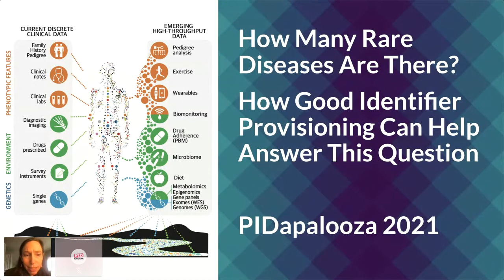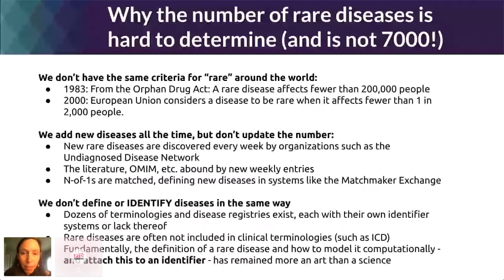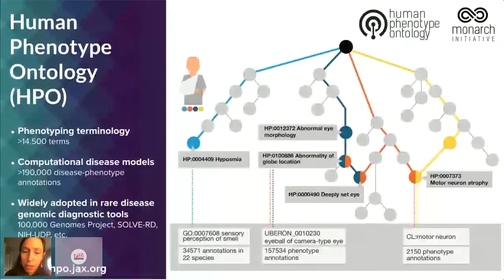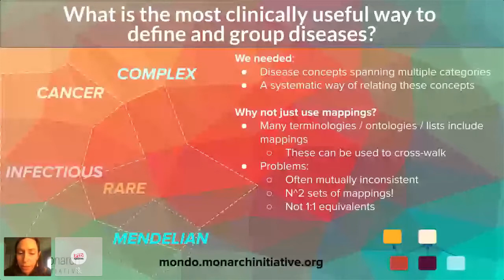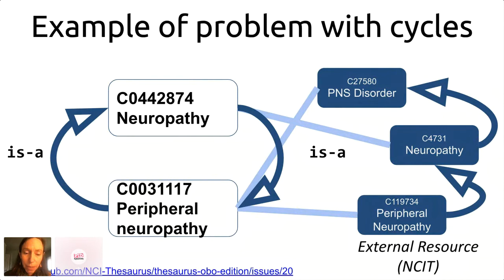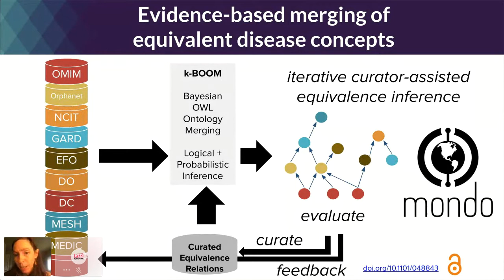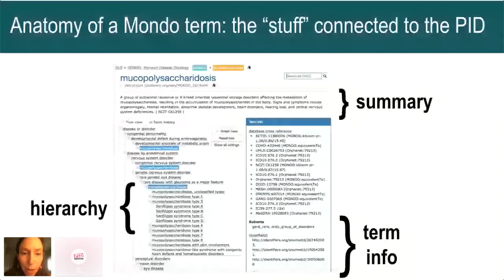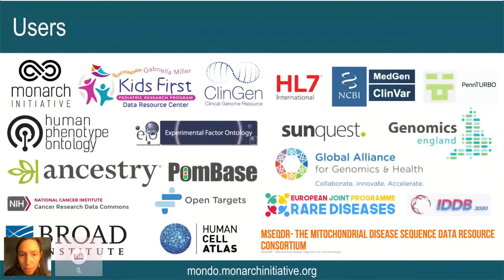How Many Rare Diseases Are There? How Good Identifier Provisioning Can Help Answer This Question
"How Many Rare Diseases Are There? How Good Identifier Provisioning Can Help Answer This Question" by Melissa Haendel